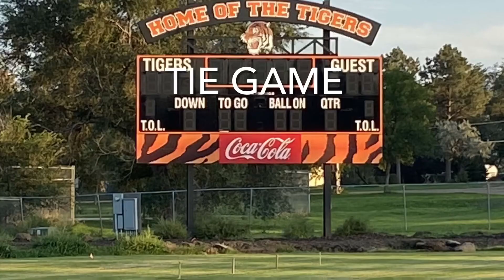Sophmore skit 2021 mobridge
Best skit of 2021 no doubt